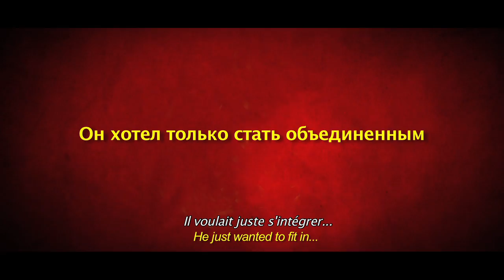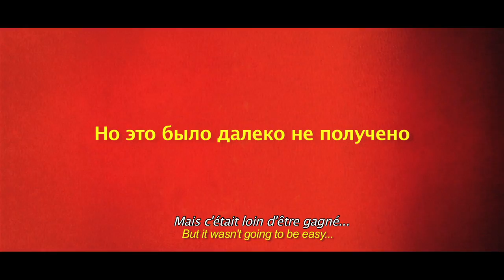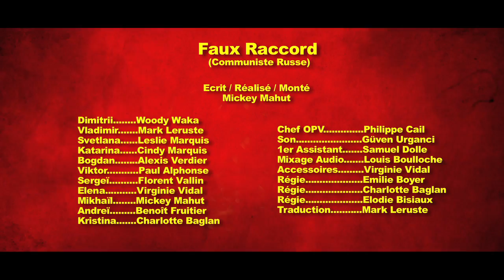FAUX RACCORD COMMUNISTE RUSSE (EPISODE 2)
Une fausse bande annonce d'un faux film en faux russe avec de faux acteurs et des faux raccords (à vous de les trouver...)

Ecrit/réalisé/monté par Mickey Mahut

Images: Philippe Cail
Son: Güven Urganci
1er Assistant: Samuel Dolle
Accessoires: Virginie Vidal
Mixage Son: Louis Boulloche
Régie: Emilie Boyer, Charlotte Baglan, Elodie Bisiaux

Avec:
Mark Leruste
Woody Waka
Leslie Marquis
Cindy Marquis
Alexis Verdier
Paul Alphonse
Virgine Vidal
Florent Vallin
Mickey Mahut
Benoît Fruitier
Charlotte Baglan

Mars 2014